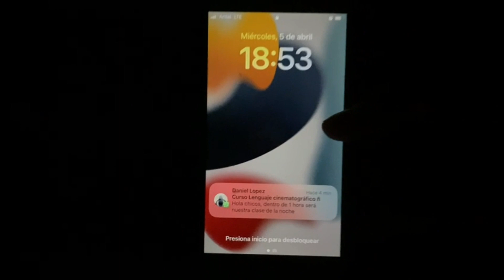PEREZ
Curso Lenguaje